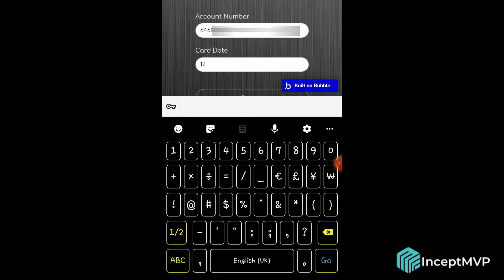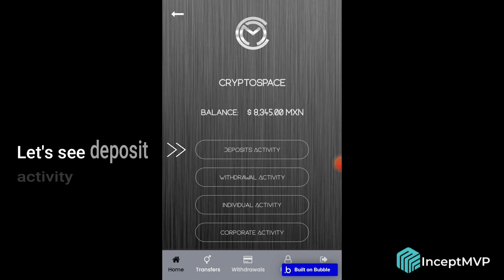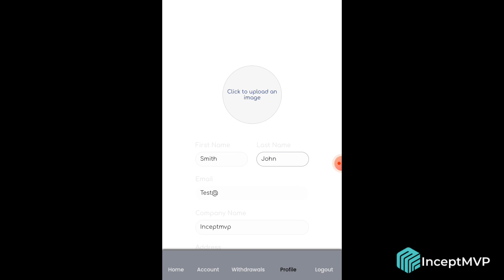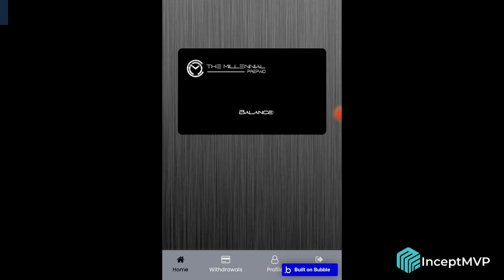Fintech app built by InceptMVP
This is a demo video of a Finetech app created for our client in bubble.io. It is basically a banking app where different users can see their prepaid balance and the admin can also see all the users' transactions and withdrawal activity.
If you also need any kind of help in growing your business, digital marketing, launching an MVP, building web and mobile apps, or want to do some integrations then contact us now on  the following details:
Skype Id: ahsangillani480

People Also Search For:
no code app development
no code mobile app builder
no code automation
no code tools
no code app